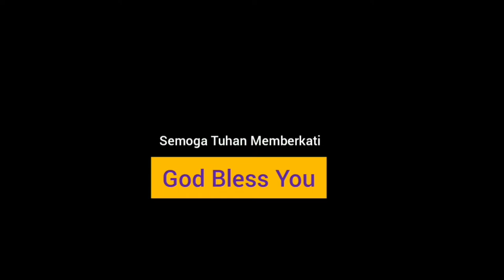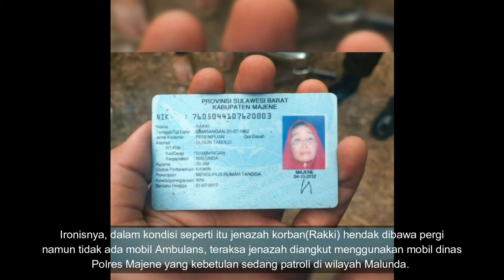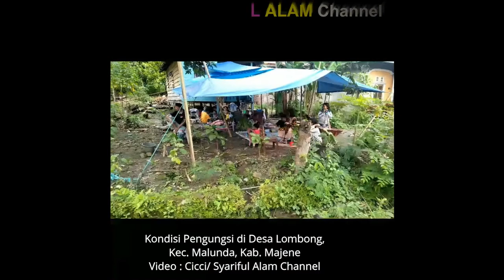Jenazah Terpaksa Diangkut Mobil Polres Majene, Karena Tak Ada Ambulance Saat Gempa Menimpa Majene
Meninggal Dunia Saat Gempa Susulan, Tak Ada Mobil Ambulans Jenazah Perempuan Ini Terpaksa Diangkut Dengan Mobil Polres Majene

Majene - Tak ada rotan akarpun jadi, pepatah inilah yang mengena kepada seorang perempuan tua yang meninggal di pengungsian saat terjadi gempa susulan Magnitudo 5,2 di Kecamatan Malunda, Kabupaten Majene, Rabu (3/2/21).

adalah seorang ibu bernama Rakki 61 tahun warga Desa Bambangan Kec. Malunda, ia  bersama ratusan pengungsi lainnya di tenda-tenda pengungsian di Malunda. Rakki saat itu sakit karena kondisinya yang lemah dan tidak ada nafsu makan, lalu dilarikan oleh keluarganya menuju posko puskesmas darurat perawatan yang didirikan di belakang kantor Polsek Malunda.

Seperti diceritakan seorang anggota Humas Polres Majene, di Posko Puskesmas darurat, Rakki mendapat pertolongan pertama dari tenaga medis dengan diinfus dan diberikan obat. Kemudian Ia diminta istirahat. Tak beberapa lama atau  pukul 16:25, Waktu Indonesia Tengah, tiba-tiba terjadi gempa susulan di tempat itu.

Semua orang yang ada di Malunda dan wilayah Majene lainnya panik dan berhamburan keluar rumah juga dari tenda-tenda pengungsian. Rakki yang terbaring lemah itu pun berupaya dievakuasi oleh keluarganya, namun malang ajal tak dapat ditolak, Rakki saat itu juga menghembuskan nafas terakhirnya.

Ironisnya, dalam kondisi seperti itu, Jenazah korban (Rakki) hendak dibawa pergi namun tidak ada mobil ambulans, terpaksa Jenazah diangkut menggunakan mobil dinas Polres Majene yang kebetulan sedang patroli disekitar lokasi kejadian.

Seorang anak korban bernama Nanriadi Kasman dengan linangan air mata menyampaikan terima kasih kepada Polres Majene yang telah membantu mengantarkan jenazah ibunya.

"Terima Kasih Polres Majene," kata dia sesenggukan.

Tidak hanya itu, bahkan Ia sempat menyodorkan uang kepada Polisi yang membantunya sebagai ungkapan terimakasih namun ditolak halus oleh anggota Polres Majene, "Maaf pak, tidak. Terimakasih ini sudah menjadi tugas kami melayani sepenuh hati," ucap petugas.

Sementara itu Wakapolres Majene Kompol Jupri mengapresiasi respon cepat seluruh personilnya atas tindakan sigap memberikan pelayanan kepada masyarakat yang membutuhkan pertolongan di kondisi apapun.

"Ini tentu hal yang membanggakan di lingkungan Kepolisian karena personil sudah bekerja dan paham betul dengan tanggung jawabnya ditengah masyarakat di kondisi apapun," ujar Kompol Jufri.